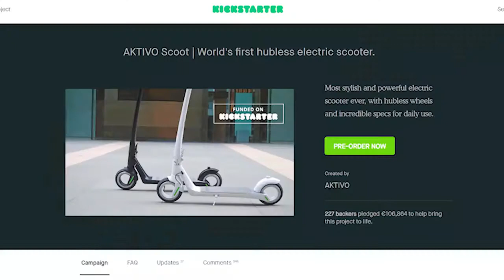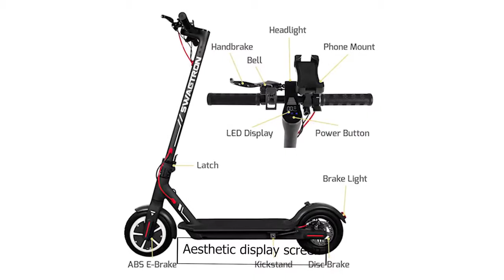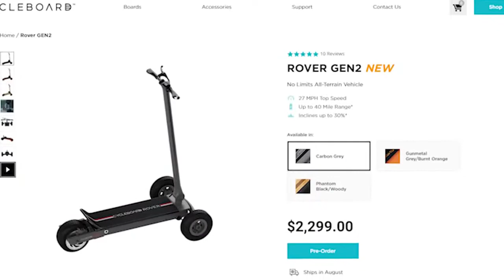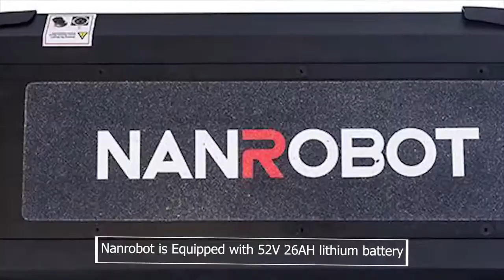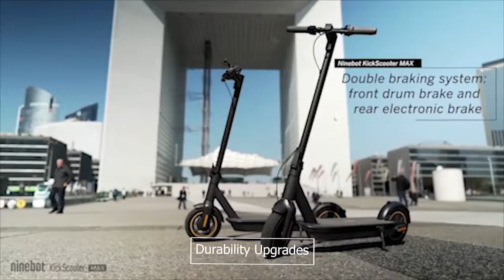Top 5 : Amazing Portable Electric Scooters For Everyday Fun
1► AKTIVO Scoot Electric Scooter
✔Amazon US

2►Swagtron Swagger 5 Elite Electric Scooter
✔Amazon US

3►CycleBoard Rover Gen 2
✔Amazon US

5► Ninebot KickScooter MAX
✔Amazon US